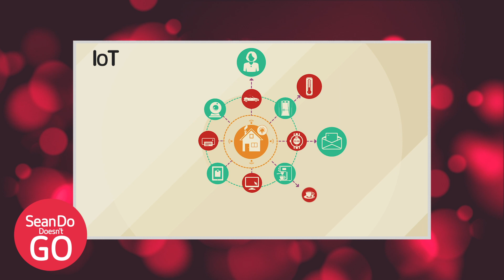Microapps, IoT and Citrix Workspace - Putting the Ease in Easier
Recently SeanDo had a chance to talk with Bechtle's Michael Schepanske during the CitrixHackathon. In his hard hitting investigative journalism, SeanDo asks Michael the tough questions like; Does Michael enjoy the virtual events? How is Michael and Bechtle able to reduce complexity and make the employee experience faster and easier? And lastly, will Michael be in the Hackathon competition?

Tune in to find out these answers and more.

For more details on the Citrix Developer program please go